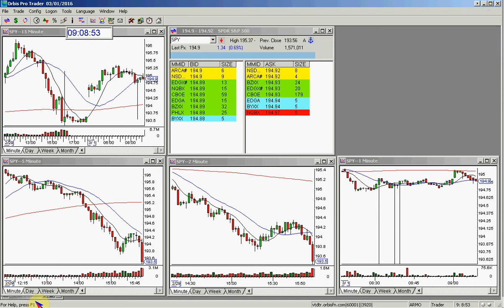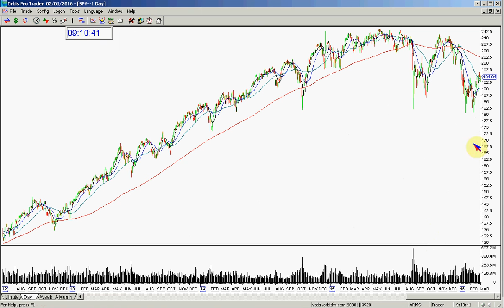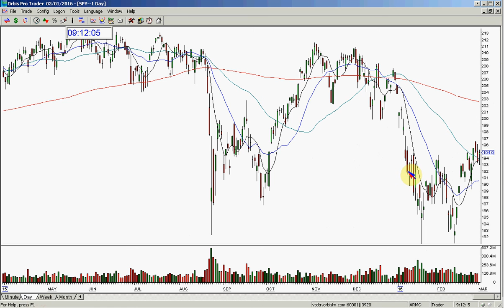SPY PRE-MARKET REVIEW 3 1 2016